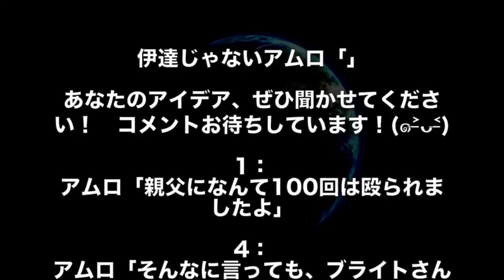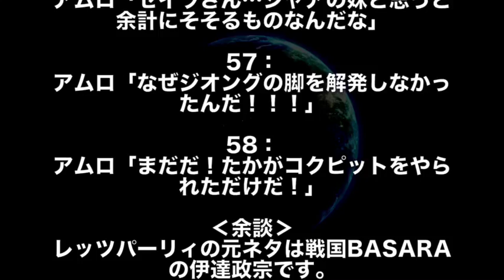【ガンダム】「たかがコックピットをやられただけだ！」「親父になんて１００回は殴られましたよ！」伊達じゃないアムロのハンパないセリフで腹筋崩壊！！！ （ガンダム腹筋崩壊シリーズ）